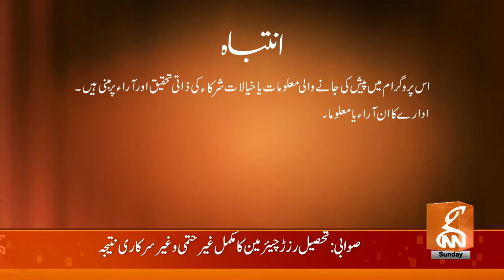View Point With Sameena Pasha & Zafar Hilaly | 19 December 2021 | GNN | TLP News